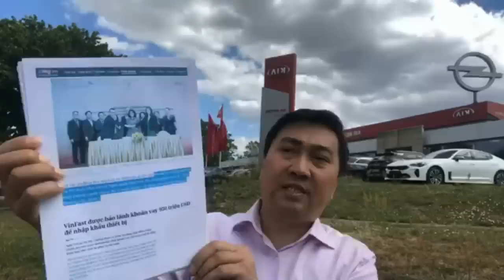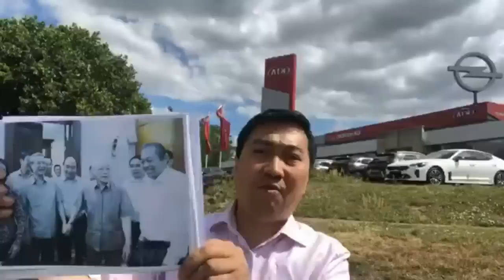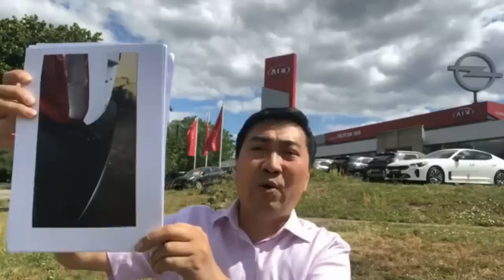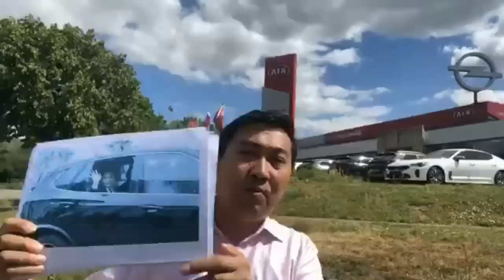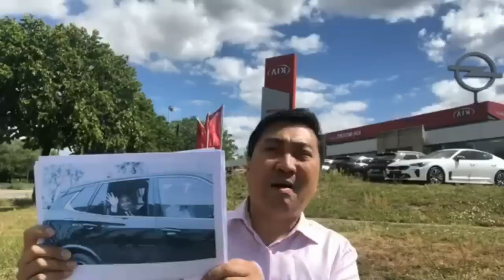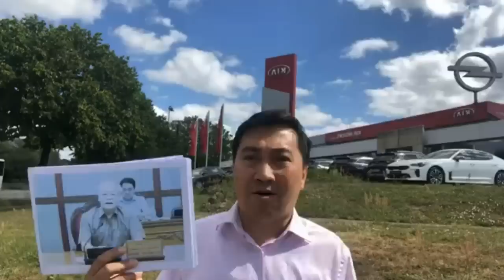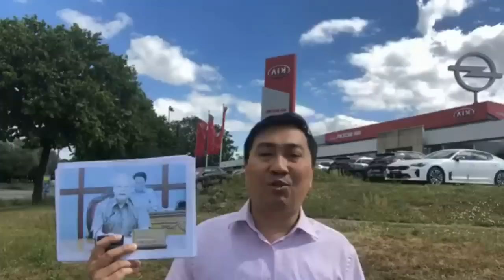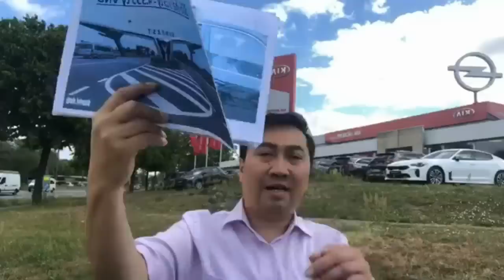VinFast có thể kéo tập đoàn Vingroup „chết chìm“ vì bán xe không kiểm định chất lượng độc lập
LIVE 2.7: VinFast đang kéo cả tập đoàn Vingroup „chết chìm“ vì bán xe không kiểm định chất lượng độc lập

Xuân Phúc bất ngờ, Phú Trọng im lặng  - Triển vọng tài chính xấu đi!

Mời các bạn đón xem, bình luận và cùng chia sẻ nhé.
Video: N.Xuân Phúc gặp rắc rối khi lỡ quảng cáo cho xe " đồng nát" - "niềm tự hào Việt Nam"
Hãy ủng hộ Thoibao.de, tiếng nói độc lập phục vụ người dân Việt Nam.